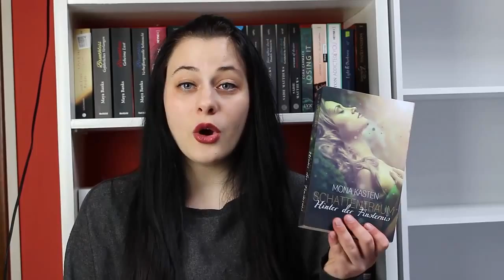REZENSION: Schattentraum - Hinter der Finsternis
Heute habe ich die Rezension zu dem Buch Schattentraum - Hinter der Finsternis von Mona Kasten für euch. Habt ihr das Buch auch gelesen? Oder vielleicht schon den zweiten? Wie gefallen euch die Bücher?